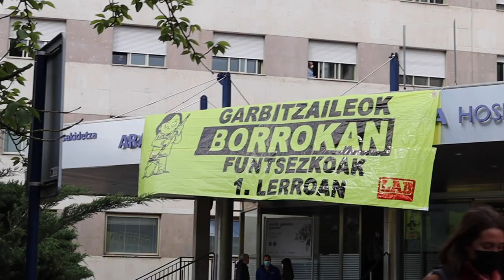Acción de protesta de trabajadoras de limpieza de Osakidetza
Hemos llevado a cabo una acción de protesta en el hospital Txagorritxu de Gasteiz para reivindicar que las trabajadoras de limpieza de Osakidetza son esenciales

Lo hemos hecho en vísperas de la huelga del 27 de mayo